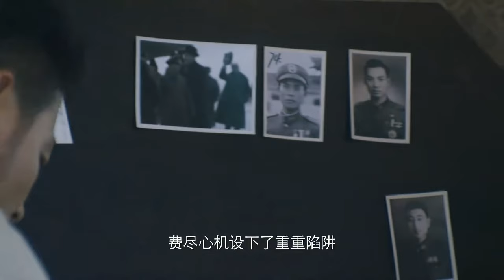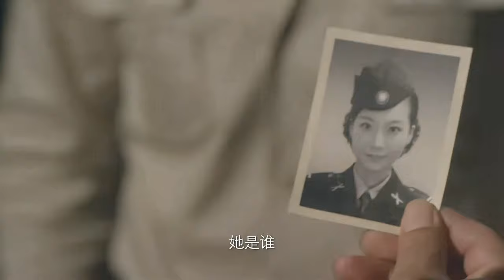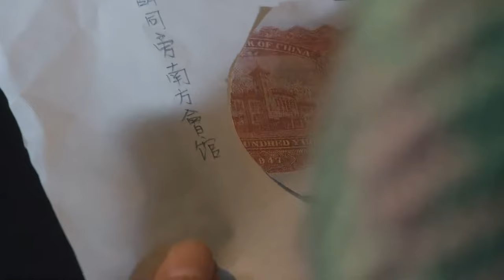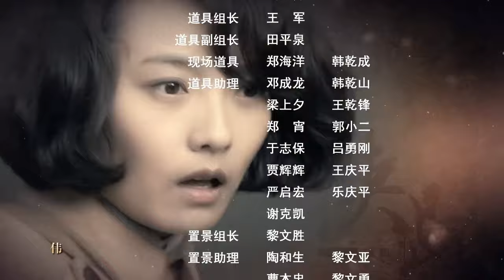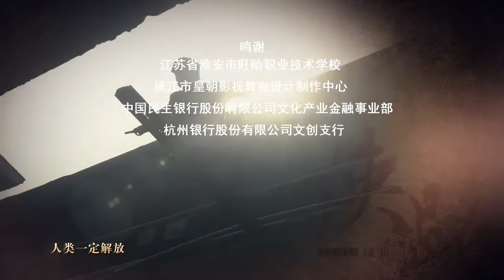【高分谍战剧】烽火绝恋 03丨地下情报小组被剿灭丨 主演：